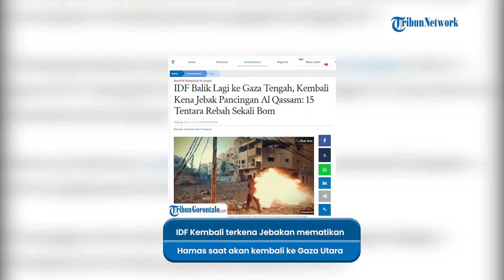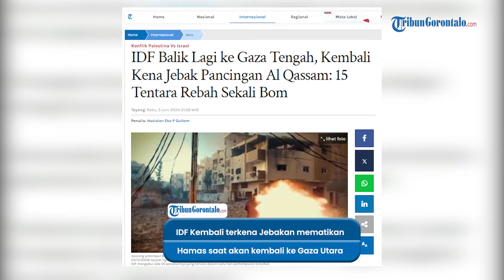Lengah! 15 Tentara Zionis Kena Jebakan Hamas di 'Gudang Bom', Tewas Terbakar di Jalur Gaza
VP: Dio

Pasukan Pertahanan Israel (IDF) kembali masuk jebakan Hamas saat berupaya kembali ke Gaza Tengah.

Saat lengah, sebanyak 15 tentara berhasil digiring ke sebuah gedung yang dipenuhi dengan peledak milik Hamas.

Setelah berhasil masuk, peledak diaktifkan dan membakar seluruh tentara.

Dilansir dari Tribunnews.com pada Kamis (6/6/2024), hal itu diumumkan langsung oleh Brigade Al Qassam.